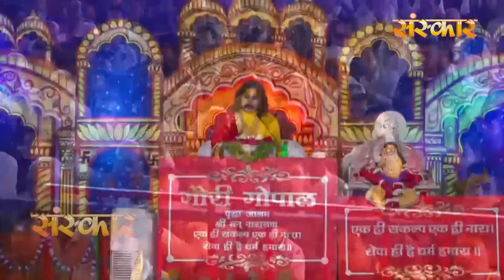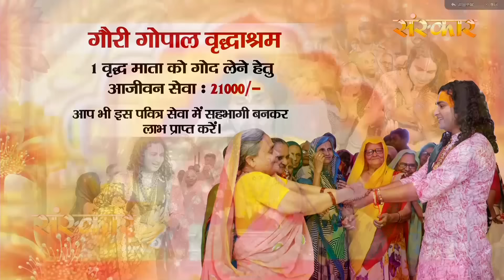Shrimad Bhagwat Katha Day 4 - PP. Aniruddhacharya Ji Maharaj | Bhind, Madhya Pardesh